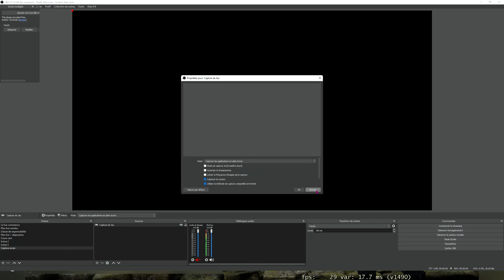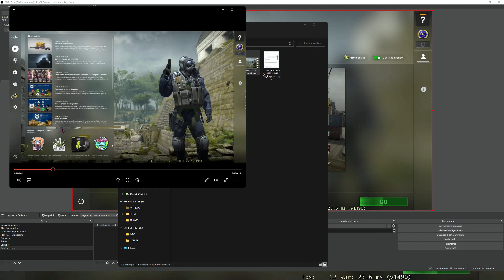Obs studio | Comment enregistrer et Stream ton jeu vidéo ?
Dans cette vidéo, je te montre comment capturer ou Stream ton jeu sur Twitch ou YouTube. Il te suffit de créer une scène avec la capture d'une fenêtre.